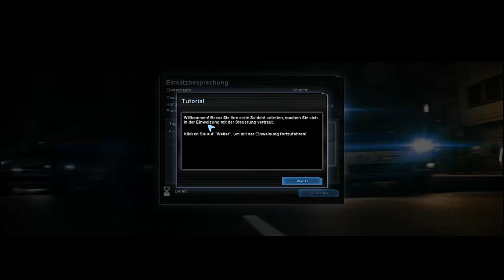|| Game Review | Polizei Simulator